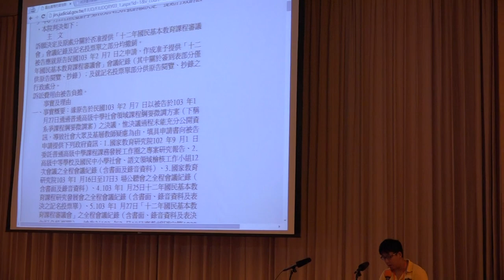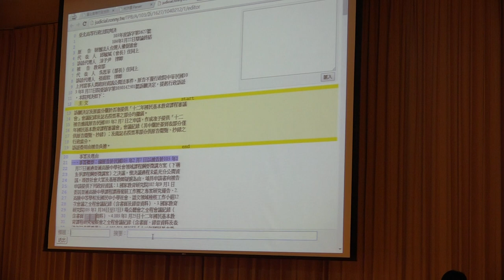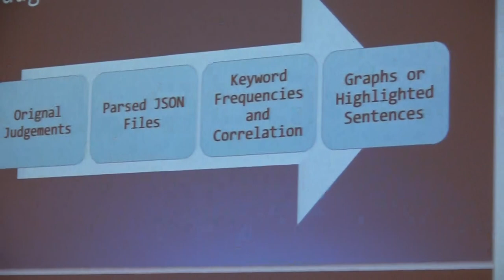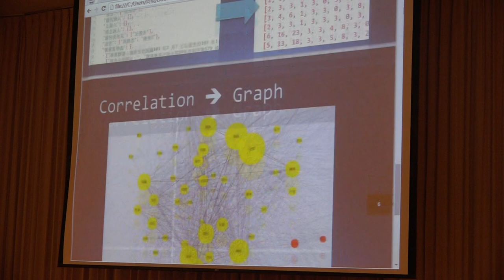g0v tw hackath15n 成果報告 判決書懶人包 2015資料科學黑客松